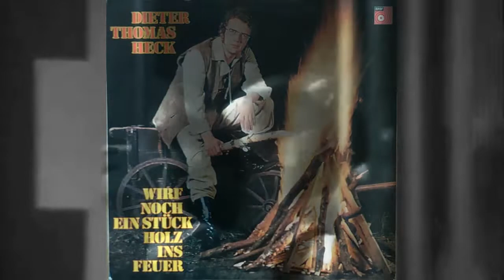Dieter Thomas Heck - Der Mond Ging Auf Um Mitternacht